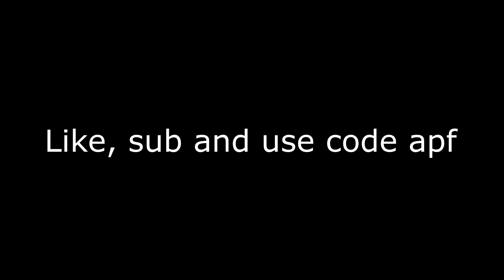Ventime turned EVIL... (Bygone smp)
In this video me and Helix guy got chased by ventime on the bygone smp.